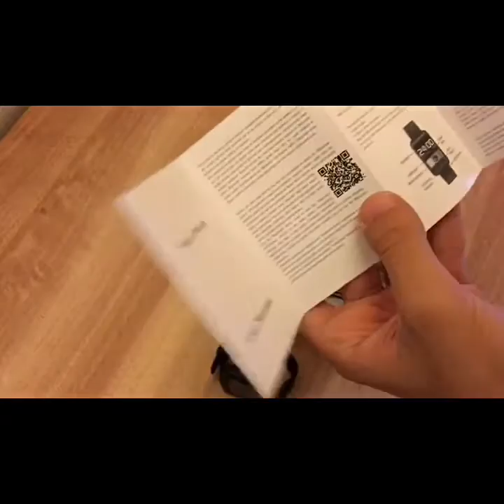U8 Smart Watch مرجعة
اعتذر ازعاج